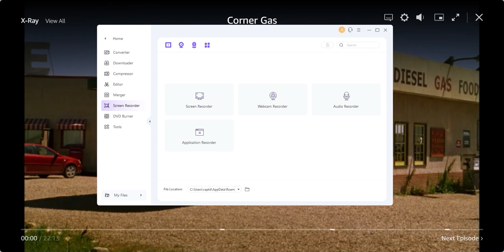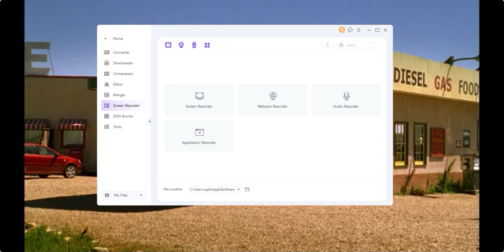The Five Types Of Cheese / Corner Gas / Funny Intro /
Brent explains the 5 types of cheese to a customer